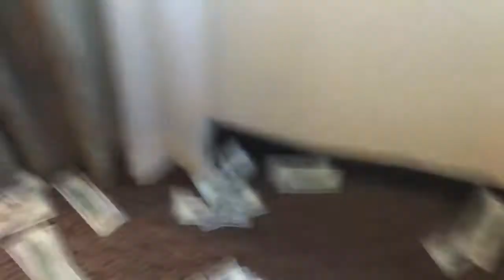money ritual making contact the real spiritual man in Ghana (NANA ADURO 1)what's sap